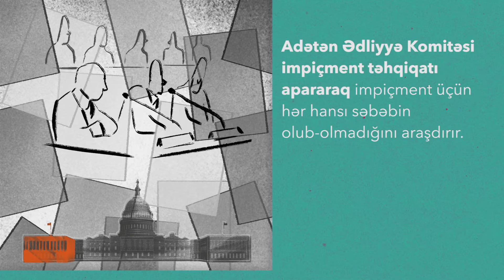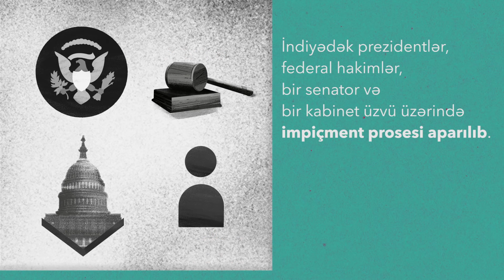Amerikada impiçment prosesi